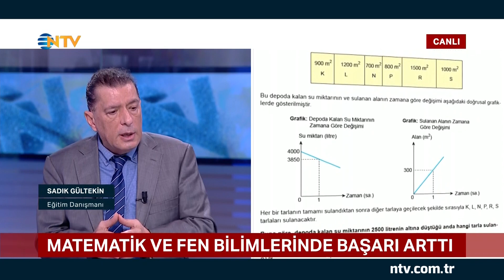LGS tercihlerinde nelere dikkat edilmeli?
LGS sınav sonucu açıklandıktan sonra gözler tercih dönemine çevrildi. Bu sene 193 öğrencinin tam puan aldığı LGS'de Eğitim Danışmanı Sadık Gültekin tercih döneminde dikkat edilmesi gereken noktaları anlattı.